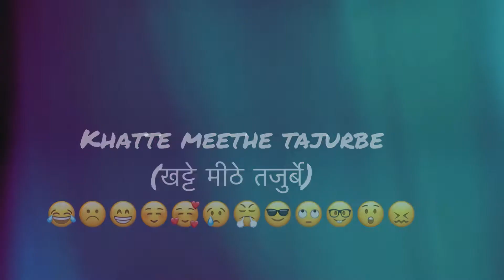Day 4 Durga Pooja | Sindoor Khela @Durga Pooja Pandal & Significance | Baccho ka Dance & Masti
This video is about Rangeele Tajurbe of Sindoor Khela Day(vermillion game) in Bengalis where ladies smear each other with sindur on Vijayadashami, the last day of the Durga Puja
And Guddu, Vihaan and Vaami masti in Sindoor khela Pandal.